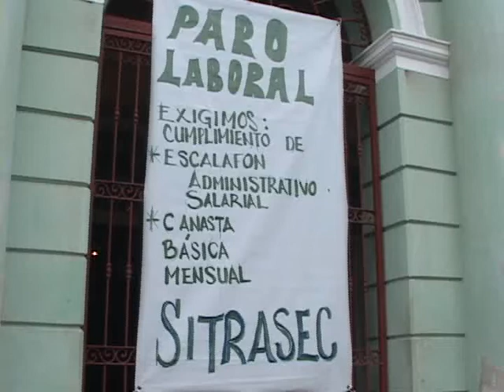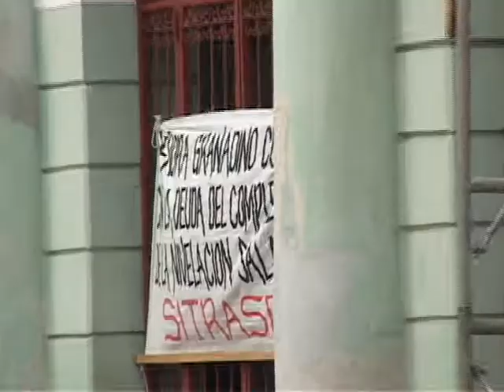PARO LABORAL 12 11 2013 ATV NOTICIAS EL SALVADOR